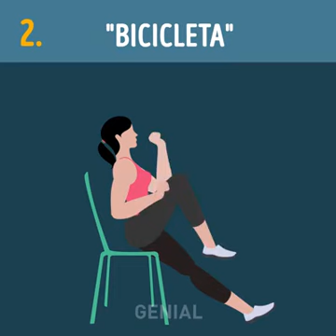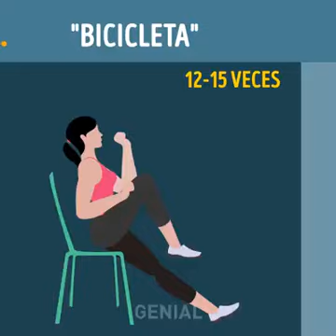Deporte en casa